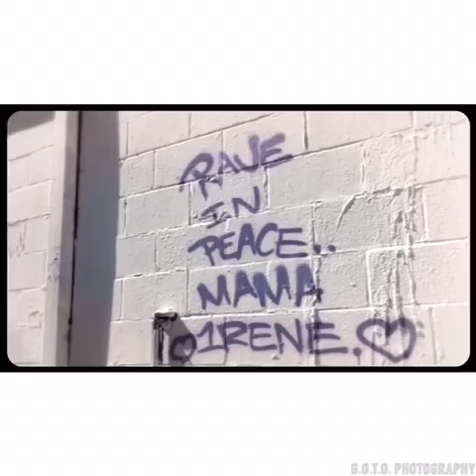Remembering Mama Irene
Photography has always been the way I expressed myself, but yesterday I attended an event that requires more that a photo could convey. I felt changed by my experience and so incredibly lucky to have been a part of the intimate memorial for Mama Irene. Those who were not blessed to have met this woman in life, myself included, are poorer for it. I was reminded of my own importantance in the world and how much I can help create change. To think that one woman helped mold the future of so many people all while maintainig an ever present amount of love and vigor for life and those around her is inspiring. I was reminded that while we can't all be Mama Irene, we can however live life with a similar passion for experiences and for those around us. Thank you to the Insomniac Family for allowing us into what was undoubtedly a difficult, albeit beautiful, evening. I will be forever grateful for the opportunity to pay my respects in person to the people who have helped me out of my own dark days. I'm no professional and I did use Magisto, but my hope wasn't for some professional grade video, I just hoped to capture 1% of the emotion that was present, if I have done anything more then I have succeeded.

Song: Kaskade - Never Sleep Alone